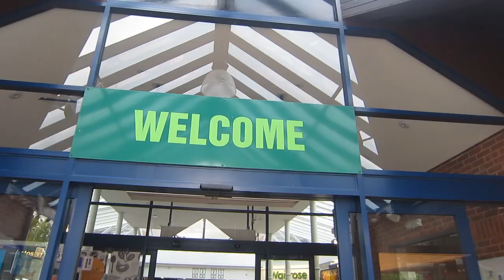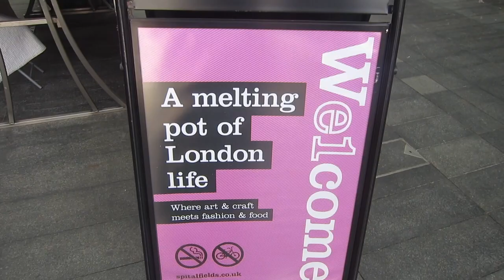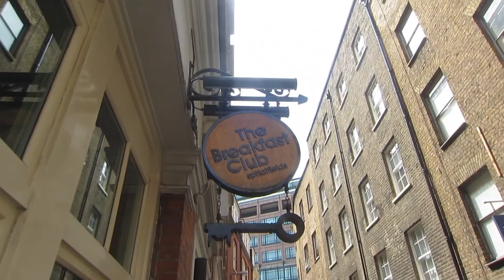Roadtrip! And Market Time with Em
We took a roadtrip to see some family in Congleton and had the best time, and then got home a few days later and my aunt, Emma, took me to Spittalfields market.

PS I live for pancakes!